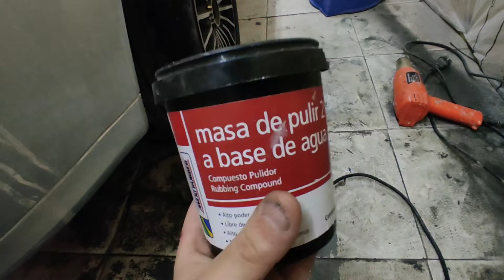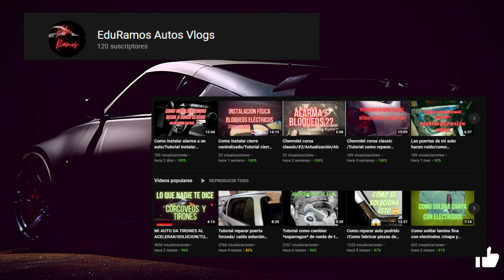Como ELIMINAR PIEL de NARANJA EN LA PINTURA / PULIR un auto/TUTORIAL pintura como ESPEJO/EduRamos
Proceso de preparación de pieza para ser lijada y pulida y eliminar piel de naranja